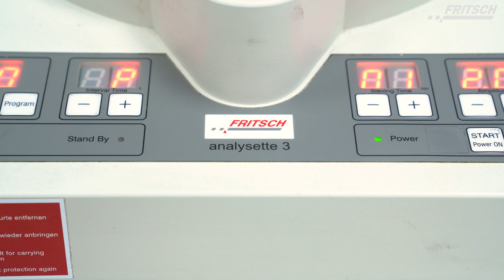Processing Cannabis with FRITSCH Lab Instruments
FRITSCH supplies all lab instruments you need to process Cannabis. See what's possible in our video.